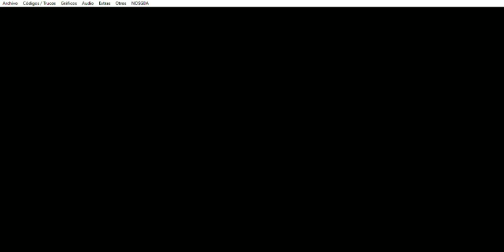Drone Tactics - Badlands: Rank 50 - Parte 5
Este capítulo abarca la quinta parte del Páramos (Badlands): Rango 50 (Rank 50)